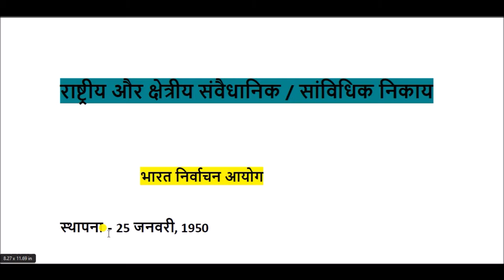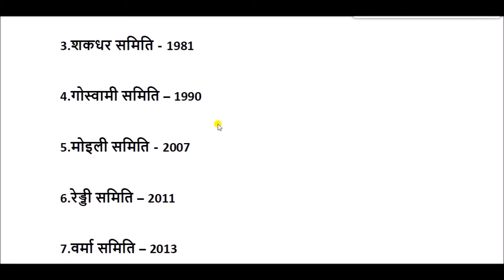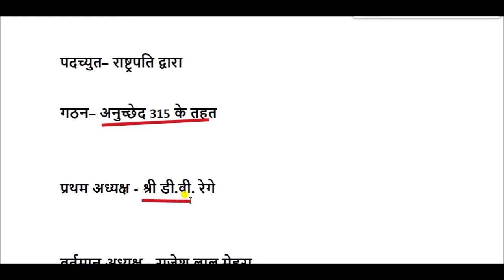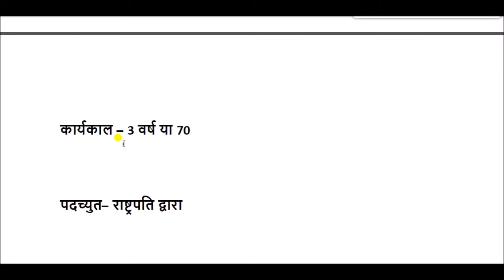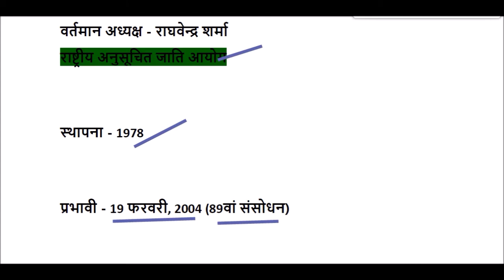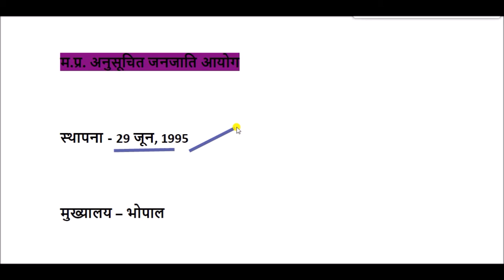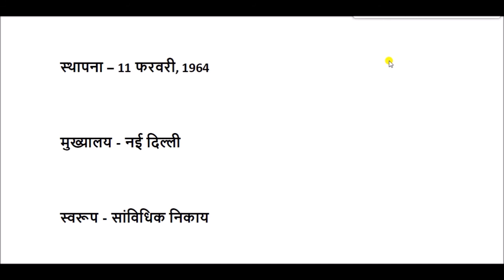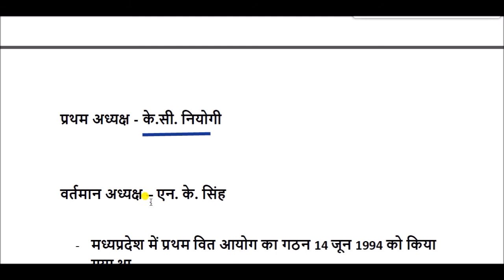राष्ट्रीय एवं प्रादेशिक संवैधानिक तथा सांविधिक संस्थाएं || National and Regional Bodies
topic -:
भारत निर्वाचन आयोग
मध्यप्रदेश राज्य निर्वाचन आयोग
संघ लोक सेवा आयोग
मध्यप्रदेश राज्य लोक सेवा आयोग
नियंत्रक एवं महालेखा परीक्षक
नीति आयोग
राष्ट्रीय मानवाधिकार आयोग
राष्ट्रीय महिला आयोग
राष्ट्रीय बाल अधिकार संरक्षण आयोग
राष्ट्रीय अनुसूचित जाति आयोग
राष्ट्रीय अनुसूचित जनजाति आयोग
राष्ट्रीय पिछड़ा वर्ग आयोग
केन्द्रीय सूचना आयोग
केन्द्रीय सतर्कता आयोग
राष्ट्रीय हरित अधिकरण आयोग
मध्यप्रदेश राज्य खाद्य आयोग
वित्त आयोग
म.प्र. राज्य मानवाधिकार आयोग
मध्यप्रदेश राज्य महिला आयोग
मध्यप्रदेश राज्य बाल अधिकार संरक्षण आयोग
म.प्र. अनुसूचित जाति आयोग
म.प्र. अनुसूचित जनजाति आयोग
म.प्र.राज्य पिछड़ा वर्ग आयोग
मध्यप्रदेश राज्य सूचना आयोग
Election Commission of India
Madhya Pradesh State Election Commission
Union Public Service Commission
Madhya Pradesh State Public Service Commission
Comptroller and Auditor General
NITI Aayog
National Human Rights Commission
National Women Commission
National Commission for Protection of Child Rights
National Commission for Scheduled Castes
National Commission for Scheduled Tribes
National Commission for Backward Classes
central information commission
Central Vigilance Commission
National Green Tribunal Commission
Madhya Pradesh State Food Commission
Finance Commission
MP State Human Rights Commission
Madhya Pradesh State Commission for Women
Madhya Pradesh State Commission for Protection of Child Rights
MP Scheduled Castes Commission
MP Scheduled Tribes Commission
MP State Backward Classes Commission
Madhya Pradesh State Information Commission

National and Regional Constitutional and Statutory Institutions for All Competitive Exams like SSC, Railway, IB, Bank, UPSC, BPSC, MPSC, PCS, etc.